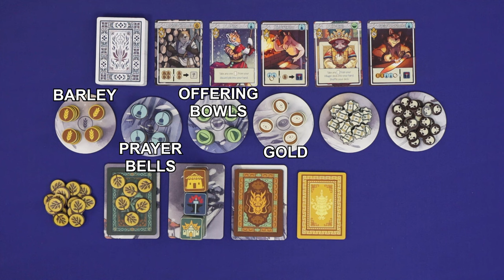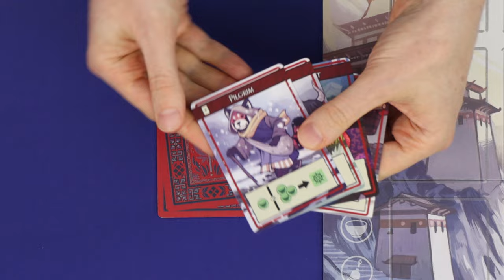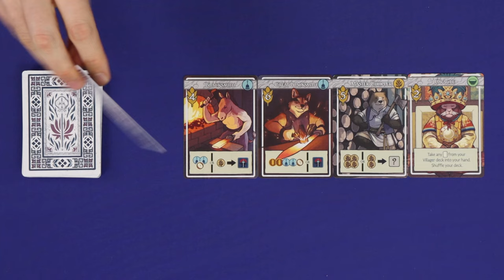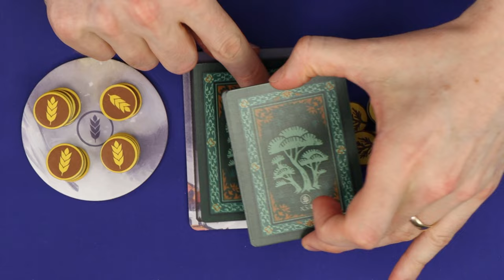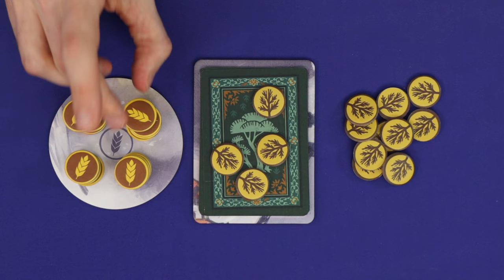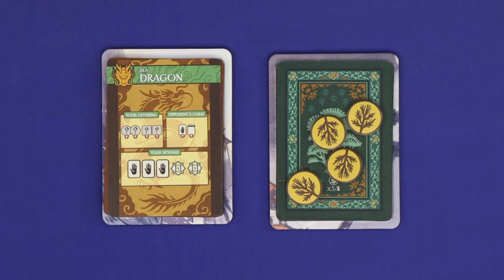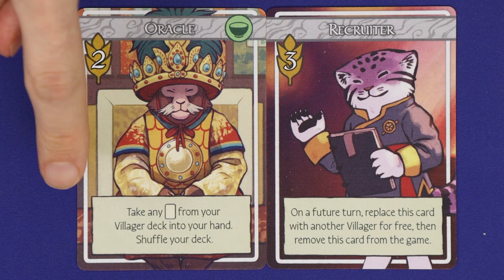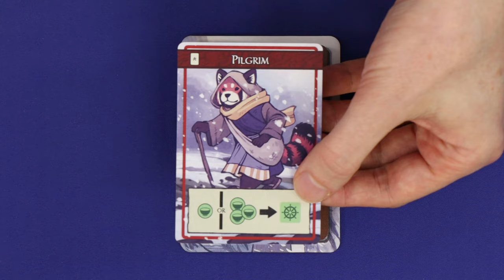Snowcrest - Official How to Play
Lead your village towards enlightment, manage resources, cards placement in order to gain peace and prospertity in Snowcrest.
Learn how to play Snowcrest board game - we're rules teaching in the clearest, concise way, so hopefully you can skip most of the rulebook and just play! We're hoping that you'll be able to learn the games better this way - we'll look for ways to give you tips for understanding the game throughout.
We really appreciate if you can leave a comment for us, if you find it this video useful, or if you have any feedback. Thank you very much🙏

We have board game meetups in Melbourne, Australia. Details in Meetup site, of in our Melbourne board game Facebook Group

INDEX
00:00 Welcome to Snowcrest
00:20 Game appraisal
00:55 Setup
04:17 Overview
06:21 Gaining resources
08:09 Omen
09:10 Spending resources
11:05 Resource actions
14:03 Other actions
14:40 Achievements
15:08 Game end
16:35 Variants